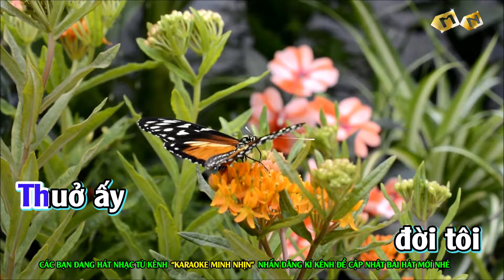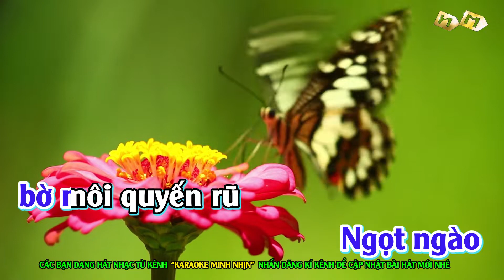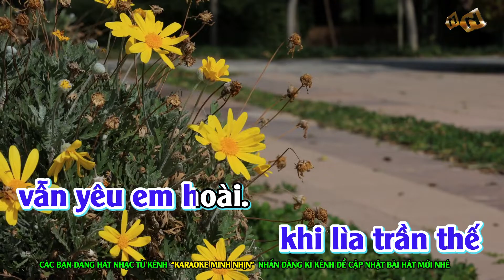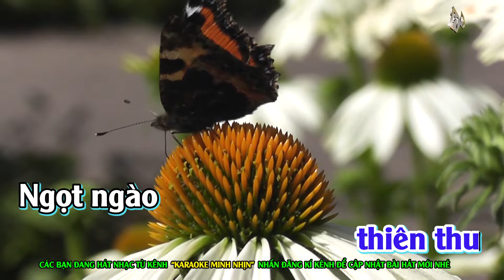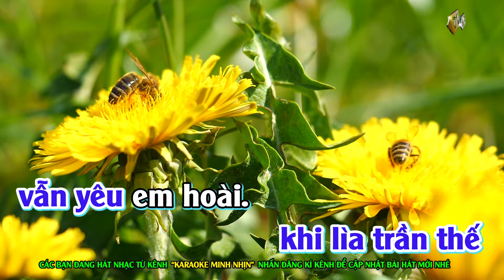Em [Thuở Ấy Đời Tôi] - Karaoke | Tone Nam | Nhạc Sống | Beat Chuẩn 2023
1. Thuở [Am] ấy đời [Dm] tôi sống đơn [Am] lẻ quá
Giữa vòm [Em] trời đêm ngày tiếp nối đi [F] qua
Con [G] tim cô đơn rét mướt mù [C] lòa
Hồng hoan thiếu dáng nuột [F] nà
Em từ đâu [G] đến ấm cơn lạnh [Em] giá.

2. Từ [Am] đấy mùa [Dm] xuân kết hoa tình [Am] ái
Đêm ngọc [Em] ngà trăng rừng tắm suối [F] hoang khai
Đôi [G] môi trinh nguyên biến hóa nhiệm [C] mầu
Vòng tay dẫn dắt vào [F] sầu
Muôn vàn tội [Em] lỗi Chúa ơi khởi [Am] đầu.

ĐK:
Tay [F] em xô nhiều ngai vàng gãy [Am] đổ
Đôi [Em] mắt chứa [Am] đầy lửa hận thiên [Dm] thu
Ngọt [Bb] ngào bờ [Dm] môi quyến rũ hẹn [C] hò
Cửa [Am] vào vườn thiên khép [G] kín
Tôi quên [Em] lời Chúa chạy theo [G] em. [Em]

3. Dù [Am] biết khổ [Dm] đau vẫn không hờn [Am] oán
Khung trời [Em] này u buồn nếu thiếu [F] bóng em
Yêu [G] em tôi yêu chín kiếp mười [C] đời
Mà không dám hối nữa [F] lời
Khi lìa trần [Em] thế vẫn yêu em [Am] hoài.